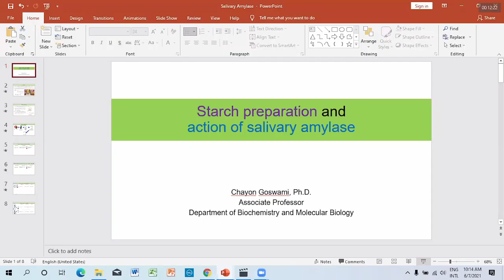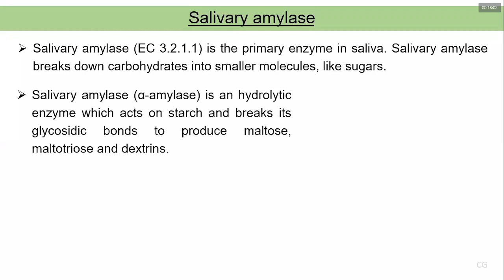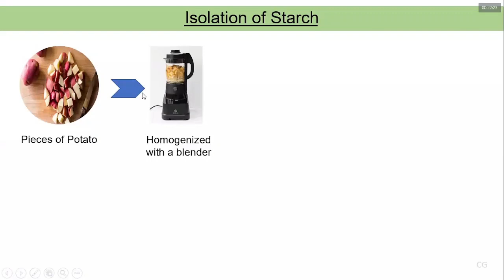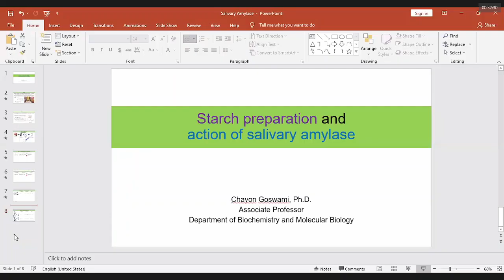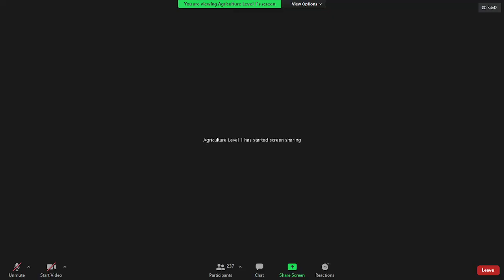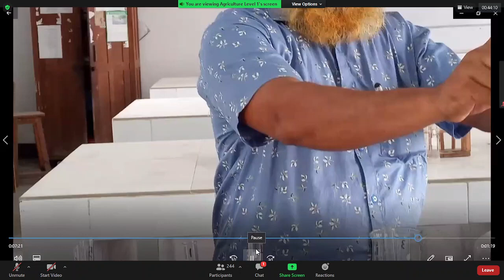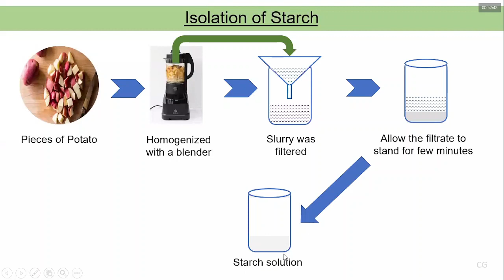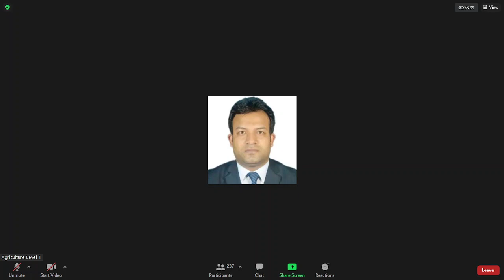Starch preparation & action of salivary amylase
Biochemistry or biological chemistry is the study of chemical processes within and relating to living organisms.A sub-discipline of both chemistry and biology, biochemistry may be divided into three fields: structural biology, enzymology and metabolism. Over the last decades of the 20th century, biochemistry has become successful at explaining living processes through these three disciplines. Almost all areas of the life sciences are being uncovered and developed through biochemical methodology and research. Biochemistry focuses on understanding the chemical basis which allows biological molecules to give rise to the processes that occur within living cells and between cells,in turn relating greatly to the understanding of tissues and organs, as well as organism structure and function. Biochemistry is closely related to molecular biology, which is the study of the molecular mechanisms of biological phenomena.
Much of biochemistry deals with the structures, bonding, functions, and interactions of biological macromolecules, such as proteins, nucleic acids, carbohydrates, and lipids. They provide the structure of cells and perform many of the functions associated with life.The chemistry of the cell also depends upon the reactions of small molecules and ions. These can be inorganic (for example, water and metal ions) or organic (for example, the amino acids, which are used to synthesize proteins). The mechanisms used by cells to harness energy from their environment via chemical reactions are known as metabolism. The findings of biochemistry are applied primarily in medicine, nutrition and agriculture. In medicine, biochemists investigate the causes and cures of diseases. Nutrition studies how to maintain health and wellness and also the effects of nutritional deficiencies. In agriculture, biochemists investigate soil and fertilizers. Improving crop cultivation, crop storage, and pest control are also goals. Biochemistry is extremely important since it helps individuals learn about complicated topics such as prions.